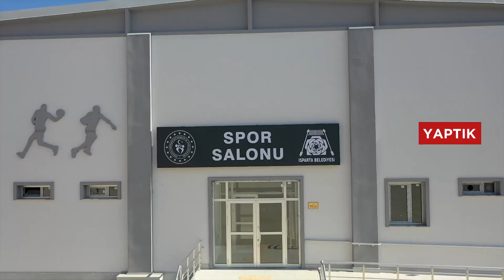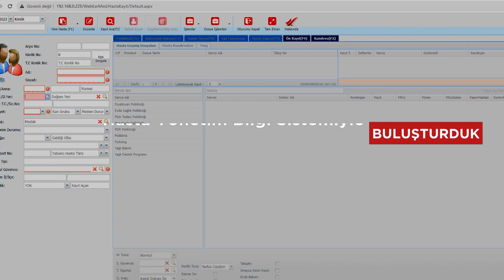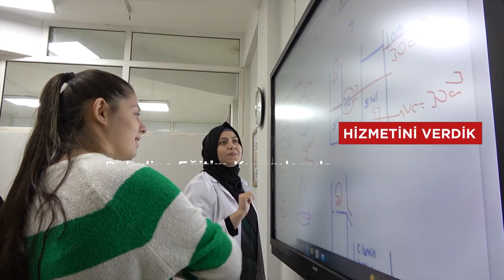ISPARTA BELEDİYESİ 2024 TANITIM FİLMİ